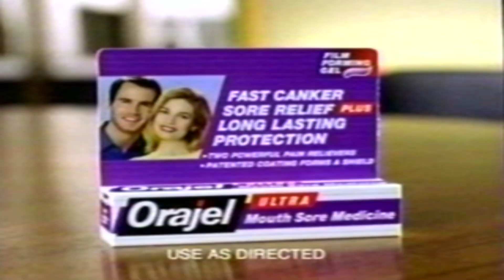Retro Orajel Ultra Mouth Sore Medication Commercial 2003 Canker Sore Sufferer